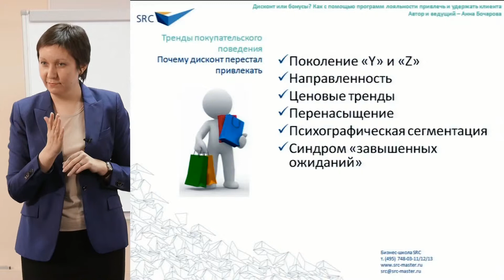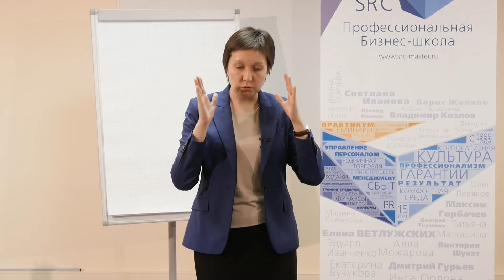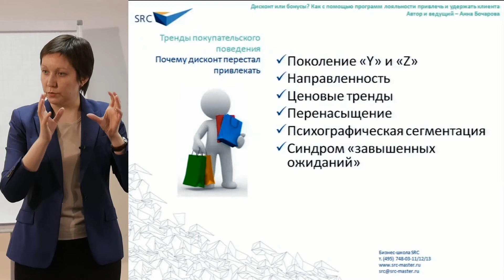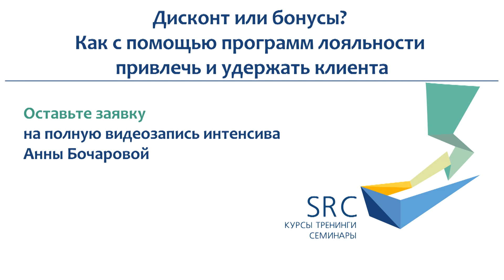Почему скидки перестали привлекать поколение Y и Z? - Анна Бочарова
«К нам пришел клиент с распечаткой накладной от конкурентов и требует, чтобы мы ему продали товар по цене еще ниже!»
«Одной картой клиента пользуется половина города…»
Знакомые ситуации? Ваша компания тоже когда-то вводила систему скидок для того, чтобы привлечь клиентов и повысить степень их лояльности? А что делать теперь, когда ни одна из них не «возбуждает» потенциального покупателя? Когда он торгуется с продавцом в присутствии других клиентов? Когда, несмотря на то, что вы пошли на уступки и снизили цену, находите негативный отзыв от клиента?
Этот интенсив для руководителей компаний, маркетологов, специалистов коммерческих служб и сервисных подразделений – для тех, кто работает над бонусами и дисконтами.
В программе:
• Как понять эффективность действующей системы бонусов для клиентов?
• Правила участия покупателей в бонусной программе: «ты мне – я тебе», «ничто не вечно под луной», «и умная, и красивая» и др.
• Как связаны бонусные условия для клиентов и система премирования и мотивации сотрудников?
• Как работать с «клиентами-шантажистами»?
• План перехода на новую бонусную политику.
• Правила проведения спецакций.